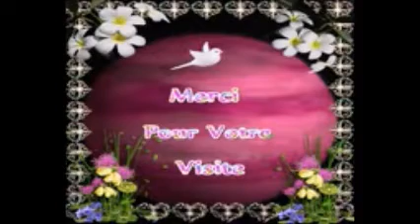ils s aiment DANIEL LAVOIE Et bonne ecoute a tous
bonjour veillez m excuser de ne pas repondre a vos commentaires dans l immediat petits soucis d ordinateur bonne journee  a tous bisous amicaux